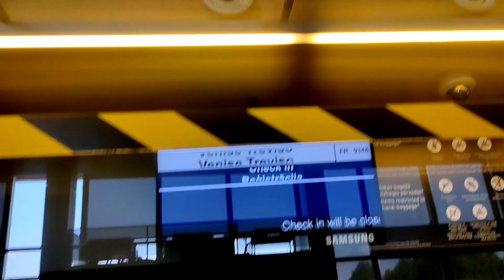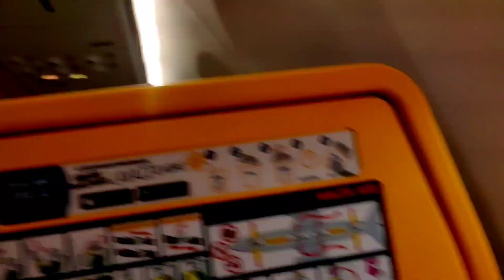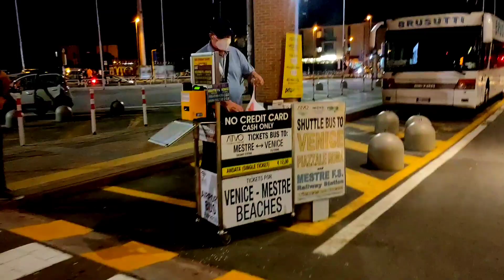Travel to Italy with 35 Euro from Latvia|| EP 1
Hey mates,
Welcome Back and Sit with peace mind and enjoy the trip with me.
Video is completely captured AND edited in a budget range smart phone. Pardon my quality issues and keep your support up for my power.
More videos will be uploading soon.
Feel free to ping me in Instagram : mrtalkative22